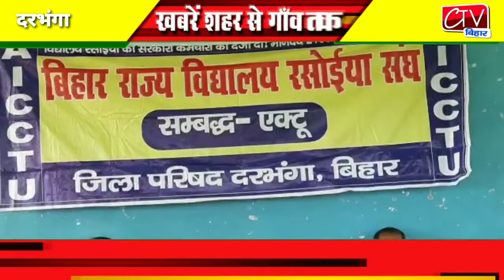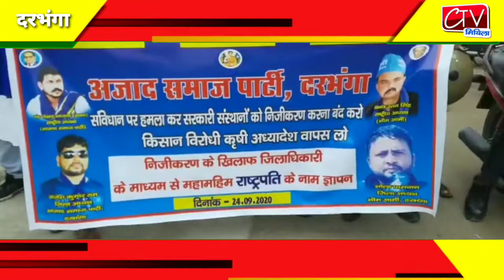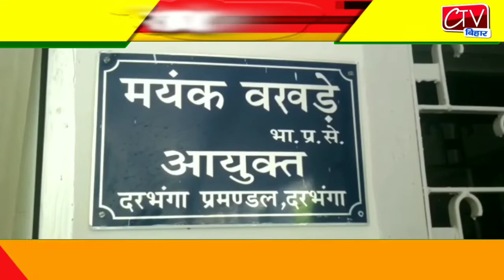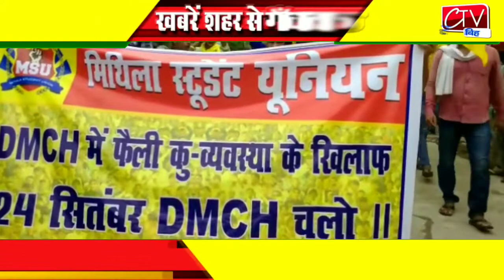Ctv Mithila Darbhanga 24 Sep 2020 बड़ी खबरें फ़टाफ़ट शहर से गांव तक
बड़ी खबरें फ़टाफ़ट शहर से गांव तक